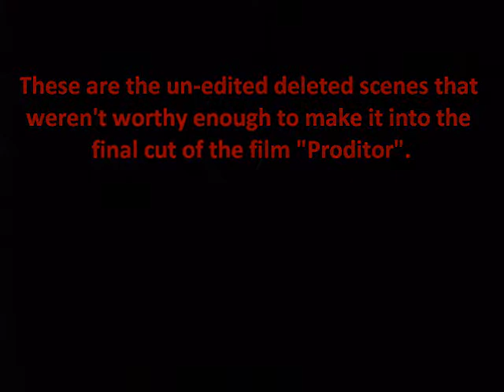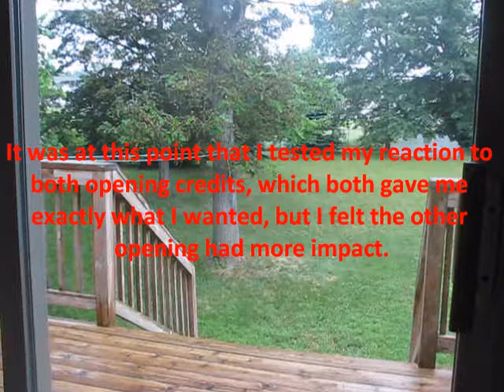Proditor: First Deleted Scenes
Starring: DJGamingSmash
(Full Movie Cast Also Includes: Cnope132, Noah Cass, Bethany Rufsholm, & Link101Smash)
Here are the first three deleted scenes from one of my future projects!
Current Rating: NR
Expected Rating: PG-13 for Intense Sequences Of Terror and Action Throughout, Disturbing Images, Some Violence, and Thematic Material